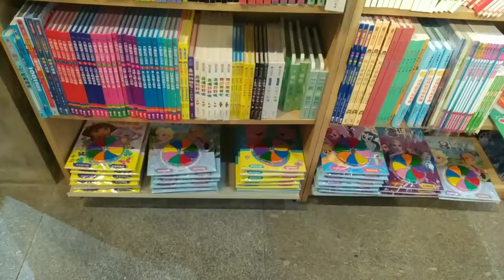MACAU | Random footage 1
Macau vlog using mobile phone only .

I am trying to make videos using only my mobile phone , and today I went to Taipa for recording some footages , I will be uploading more videos in future so make sure you subscribe my channel . Have a great day

Video and editing : Redmi 7 (android phone)
There are some background music which I recorded during the dance show , I don't own any of those music clips , And if you are the respected oweners and want to remove that please kindly mail me @ . Thank you

sound 00:01
Musician: Arulo
00:25

The music clips in the footages belongs to respected oweners , :)